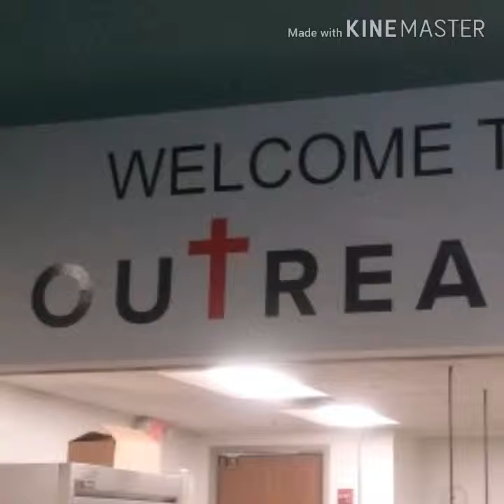Outreach ink on 2416 e new York street 46201 indy